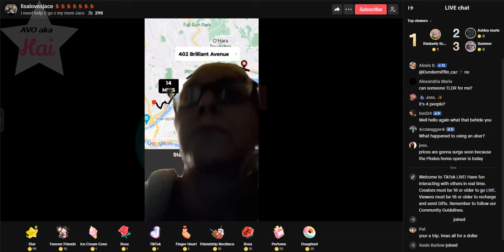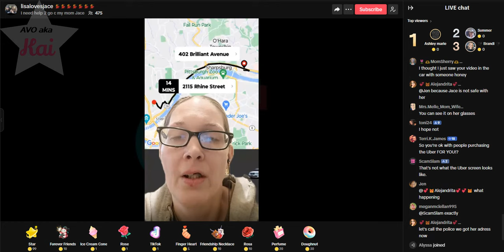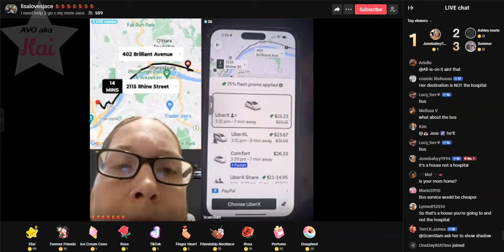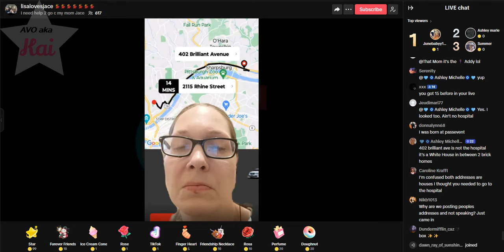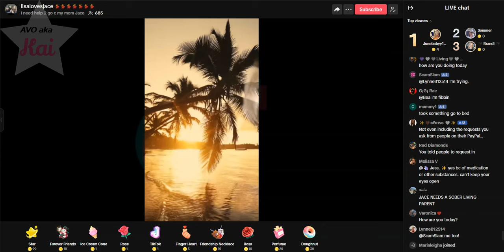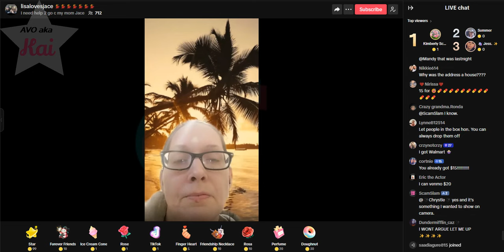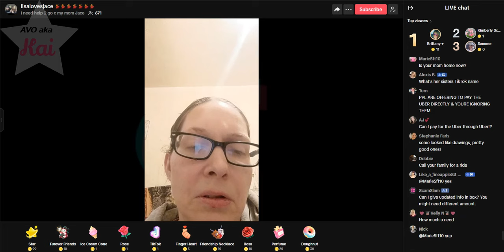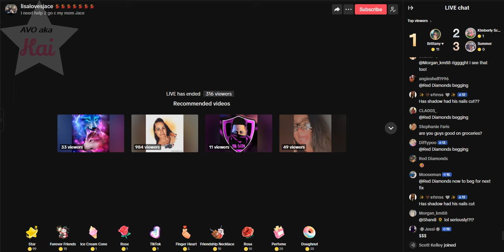Lisa Richard on TT 04-05-24_01.58PM